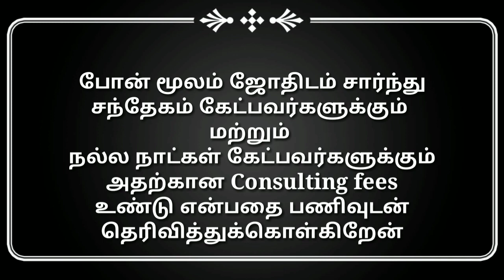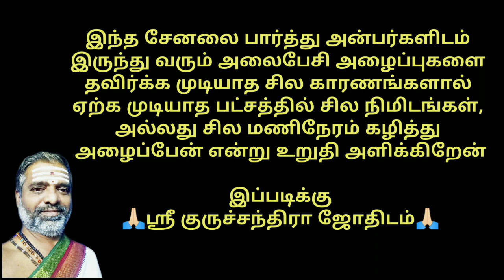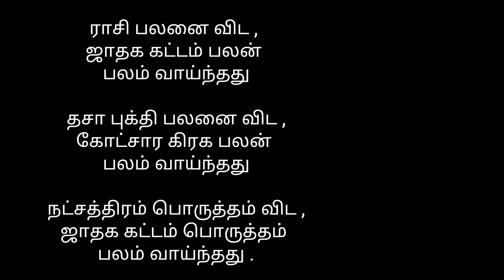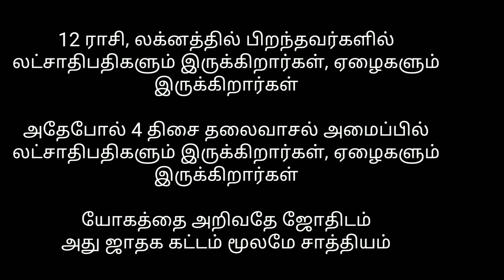2024 வருடம் பங்குனி மாதம் நிலத்தடி போர்போட நட்சத்திரம் வாரியாக நல்ல நாட்கள் / Borewell dates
வளர்பிறையில் பிறந்த ஏழையும் உண்டு,
தேய்பிறையில் பிறந்த பணக்காரனும் உண்டு

ஒரு சுப விசேஷம் வளர்பிறையில் செய்தால் யோகபலனும், தேய்பிறையில் செய்தால் கெடுபலனும் நடப்பதில்லை
அவரவர் ஜாதகப்படி யோக காலத்ததை அறிந்து செய்தால் எந்த பிறையானாலும் சுப பலனே !

தரத்திற்கு ஏற்ற விலையும் உண்டு
விலைக்கு ஏற்ற பொருளும் உண்டு

பலமுறை வாங்கும் பொருளுக்கு விலை பார்க்கலாம்
ஆனால்
ஒரு முறை வாங்கும் பொருளுக்கு தரம் பார்க்கலாம்